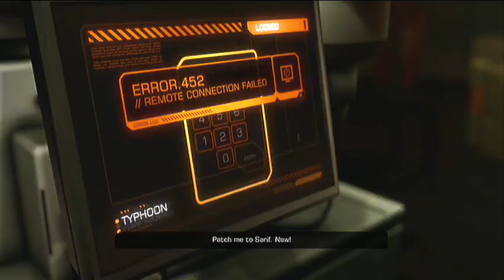DEUS EX HUMAN REVOLUTION PREVIEW PART 6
Me Playing DEUS EX HUMAN REVOLUTION
This Is 10 Part Preview Of DEUS EX HUMAN REVOLUTION
I Will Not Be Doing Anymore On This Game
Make Sure to say if you liked the video.